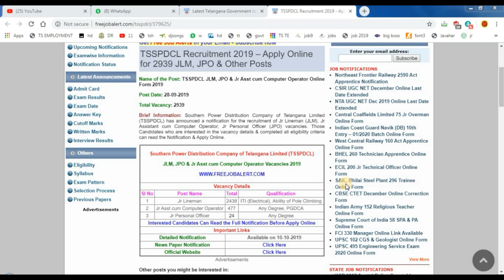& Jr Asst cum Computer Operator Online Form 2019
Southern Power Distribution Company of Telangana Limited (TSSPDCL) has announced a notification for the recruitment of Jr Lineman (JLM), Jr Assistant cum Computer Operator, Jr Personal Officer (JPO) vacancies. Those Candidates who are interested in the vacancy details & completed all eligibility criteria can read the Notification & Apply Online.